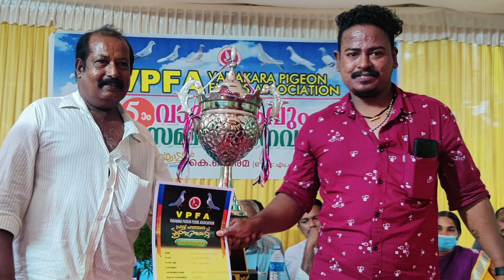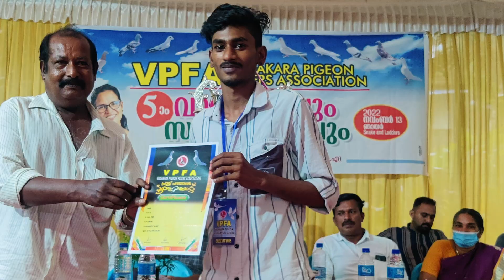VPFA VADAKARAPIGEON FLYERS ASSOCIATION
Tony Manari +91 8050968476